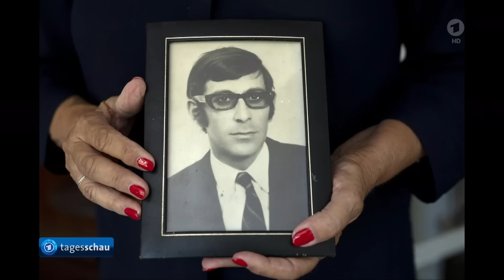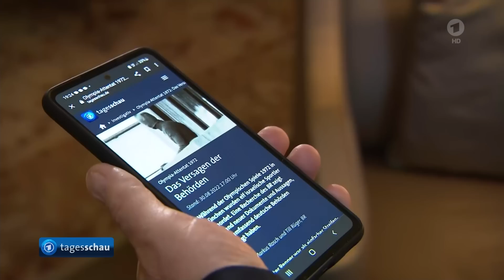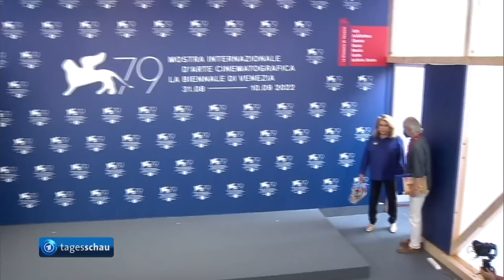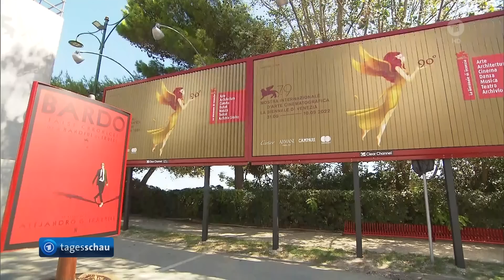tagesschau 20:00 Uhr, 31.08.2022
Themen der Sendung:
00:00 Guten Abend!
00:21 Ehemaliger sowjetischer Präsident und Friedensnobelpreisträger Michail Gorbatschow im Alter von 91 Jahren gestorben
02:24 Gorbatschows besondere Bedeutung für Deutschland
04:39 Noch keine Einigung auf angekündigtes drittes Entlastungspaket bei der Kabinettsklausur in Meseberg
06:52 EU erschwert Visa-Vergaben für russische Staatsbürger
07:21 Experten der Internationalen Atomenergiebehörde IAEA treffen in Saporischschja/Ukraine ein
07:55 Bundesregierung einigt sich mit Hinterbliebenen der Opfer des Olympia-Attentats von 1972 auf 28 Millionen Euro
09:53 Grünen-Politiker Hans-Christian Ströbele im Alter von 83 Jahren gestorben
11:41 Start der Internationalen Filmfestspiele in Venedig
13:24 Die Lottozahlen
13:45 Das Wetter